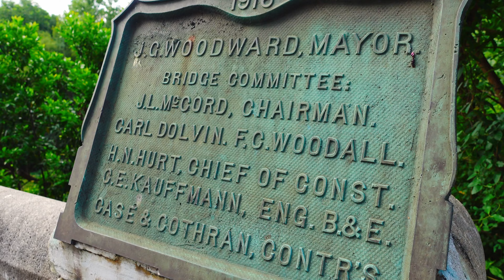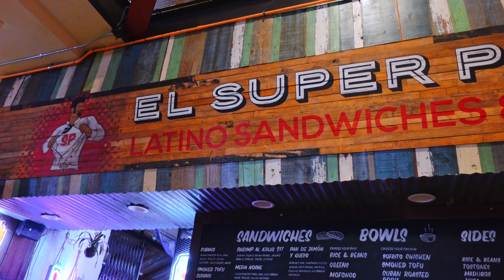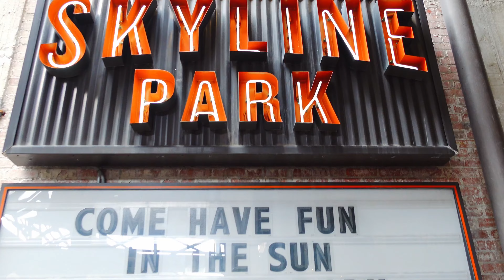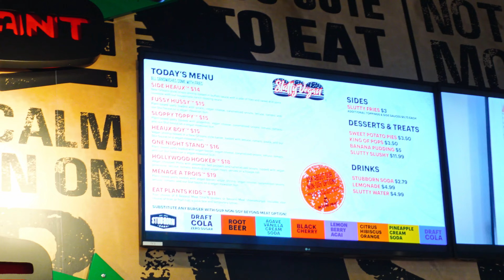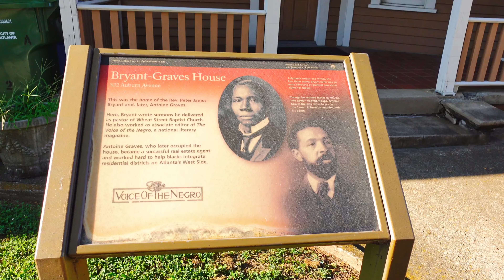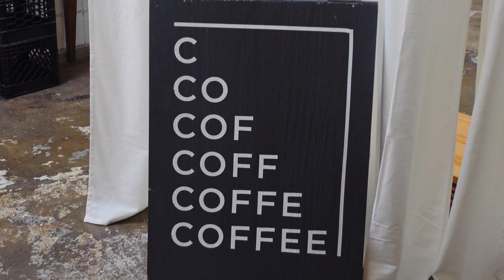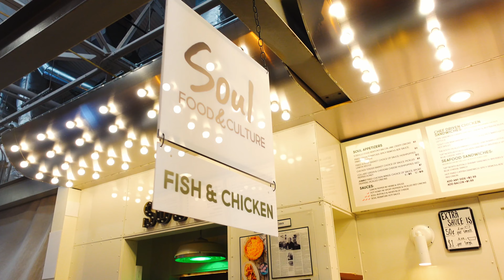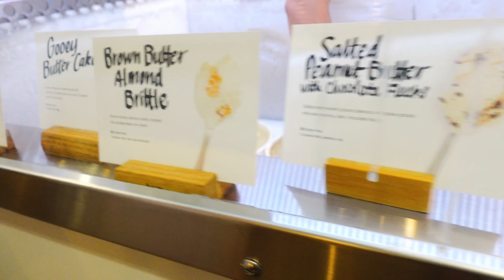48 Hours in ATLANTA on a budget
48 Hours in ATLANTA on a budget
Are you planning a trip to Atlanta and wondering what to do, see, and eat while you're there? Look no further! In this video, we're sharing our top recommendations for things to do in and around downtownAtlanta, from iconic landmarks and cultural attractions to delicious local cuisine. We're excited to take you on a tour of Georgia's capital city and show you all the amazing things it has to offer. So come join us as we explore all the best things to do, see, and eat in Atlanta!

⏰⏰TIMECODES⏰⏰
00:00 Atlanta, GA overview & Piedmont Park
01:50 Ponce City Market
04:06 Slutty Vegan
05:43 Old Fourth Ward
06:30 Chrome Yellow
07:40 Centennial Olympic Park
08:30 Krog Street Market
10:53 The Vortex
12:15 Meet our Friends!
12:50 Like, subscribe, and bloopers

🎵 We also get music and sound fx from Artlist. Signing up using this link can earn you 2 free months

Hey! We're Tony and Sara. If you like to find unique travel, tips, and/or stays, then you've come to the right place! We're always on the hunt for the best places to travel and stay. We're here to help you determine which places are worth a visit.

Our videos don't aim to be perfect. We don't live a glamorous or luxurious lifestyle, and we want to show some of the failures and humor in our experiences.